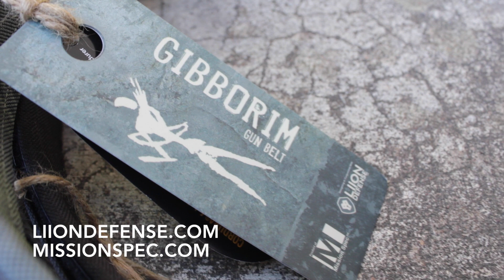The GIBBORIM Gun Belt - A New EDC Belt by LIION DEFENSE™ and Mission Spec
The GIBBORIM Gun Belt is a refined spin on the everyday carry gun belt. The stiff Nylon core wrapped in CORDURA® gives the belt a nice finished look, stiff support, and exceptional, MADE IN AMERICA, quality.

"The GIBBORIM Gun Belt, featuring the ADF RAPTOR Buckle, is the Cadillac, the Ferrari, the Bugatti ...of EDC gun belts."

GIBBORIM is an ancient Hebrew word meaning “Mightiest”; it also references soldiers, lions, hunters, and leaders. In the Bible David’s “Mighty Men” were known to be courageous men of valour and perform powerful feats of war.  This belt is designed to securely support your every-day-carry weapon; tools you will use to defend what matters most.  We are called to be brave and courageous "Men of Valour". To be GIBBORIM.